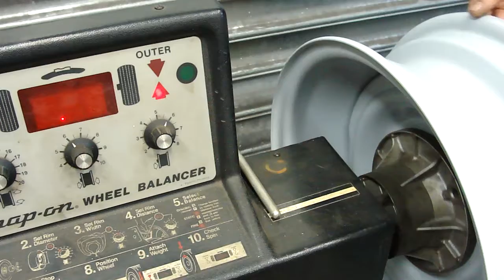OEM 61 Cadillac Deville 15x6 STEEL WHEEL RIM #101